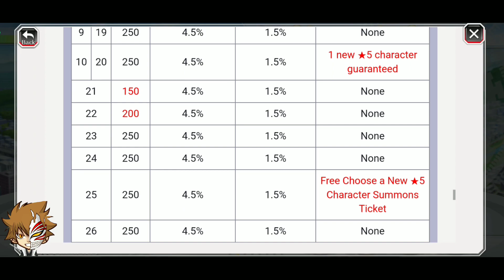New Halibel, Shawlong and Wonderweiss Stats & Gameplay - Bleach Brave Souls